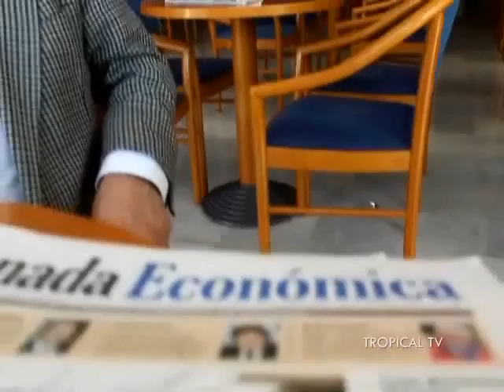Impresiones sobre Fitur 2012 con 2 expertos en Turismo (Parte2/2)